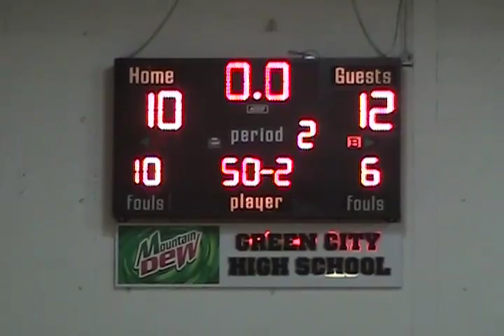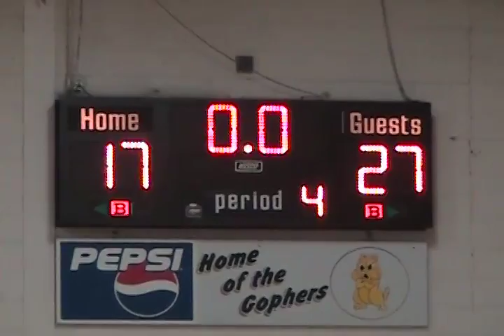Brashear JH Girls Basketball vs Green City October 21, 2016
161021GreenCityJHG